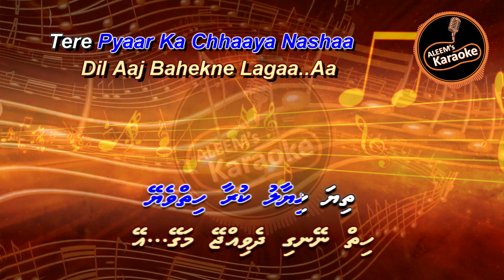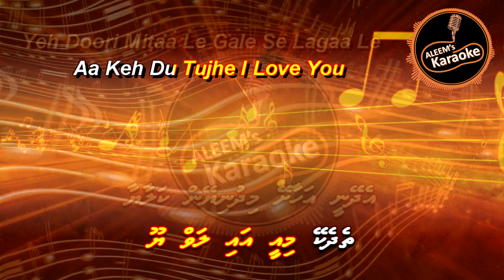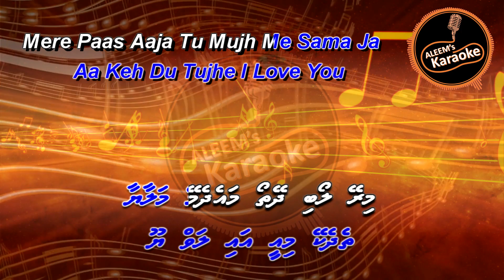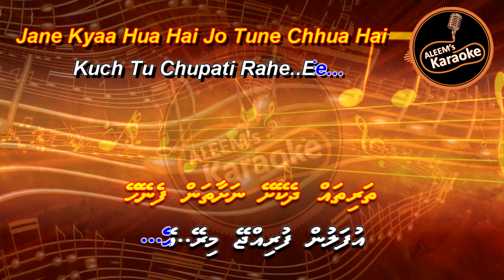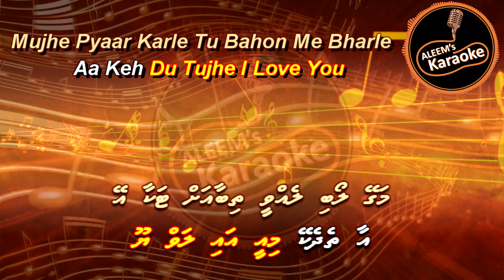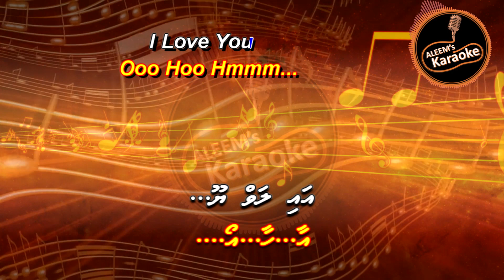THIYA KHIYAALU KURAA HIYVEYE - TERE PYAR KA CHHAYA NASHA - HINDI / DHIVEHI KARAOKE